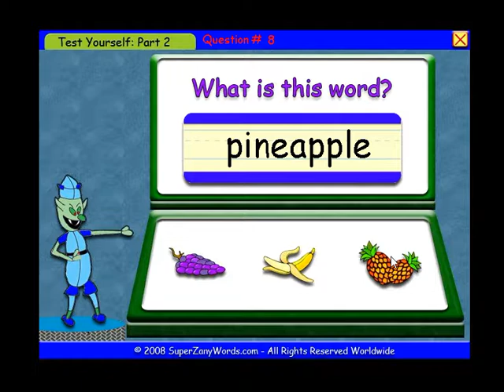Zany Words Test - Part 2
Many teachers around the globe use SuperZanyWords as another alternative free way to make the classroom more fun and inspire a love of reading, while at the same time building vocabulary. Superzanywords uses a phonics type flash card approach to drill words with repetition. Parents use SuperZanyWords to prepare their children for school, and to support them once they are at school. SuperZanyWords is a fun and safe educational alternative for children. Superzanywords is primarily designed for kindergarten. Superzanywords can be used for ESL students.